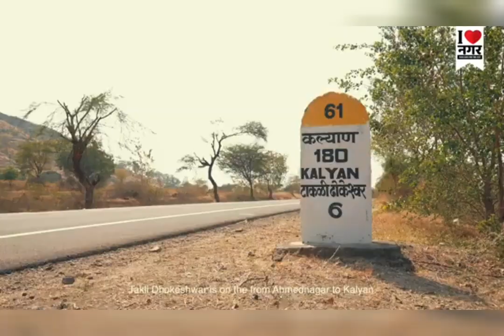|टाकळी ढोकेश्वर |Takali Dhokeshwar|Temple|@hmednagar |Raosaheb vadewale|caves and Tourists place|